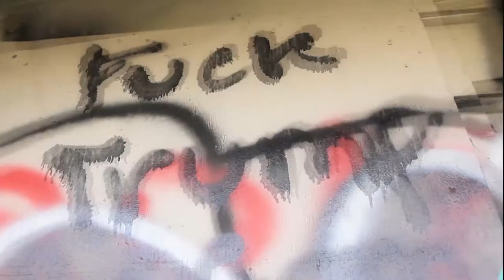Jay Reaux & Bookie x Stiff Prod. By Kid Keva (Video shot by Soge Media)